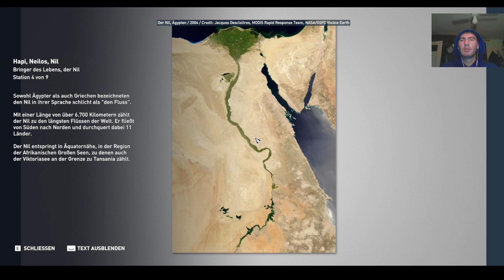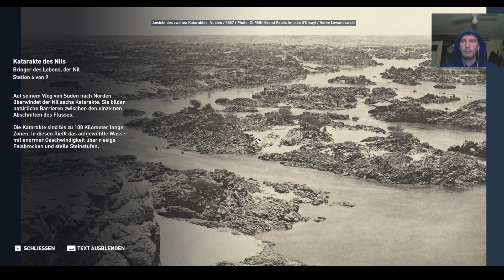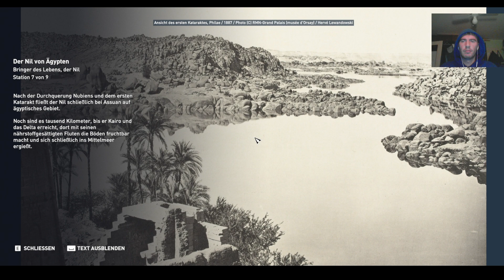Bringer of Life River Nile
Exploring the Nile: The Lifeline of Ancient and Modern Egypt.
 we dive deep into the world’s longest river, the Nile! From its origins in East Africa to its grand flow through Egypt, the Nile has shaped civilizations, sustained wildlife, and inspired countless stories and myths. Join us as we explore the geography, history, and significance of this mighty river, from ancient times to its role today.